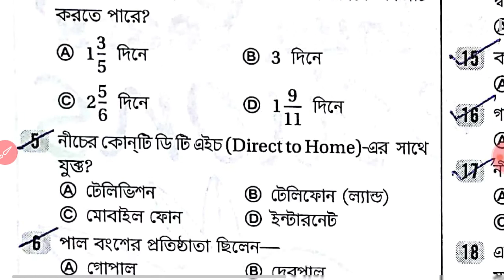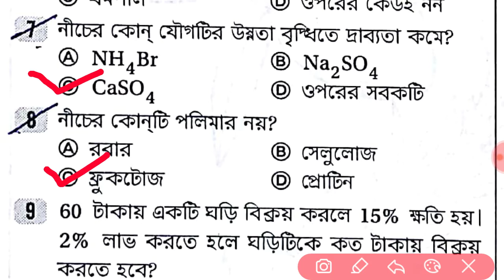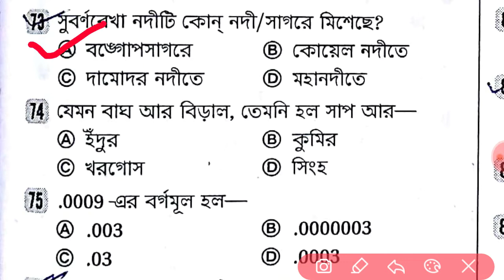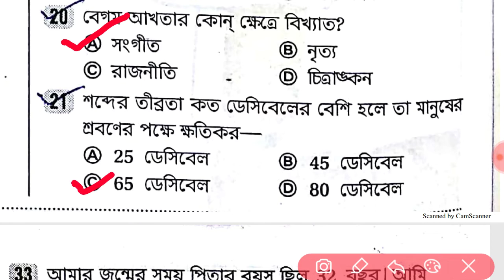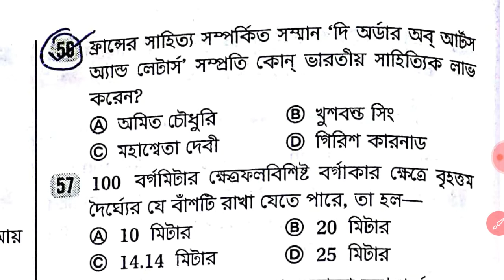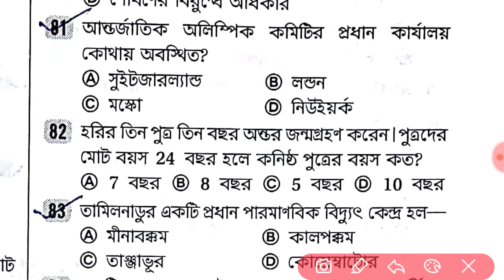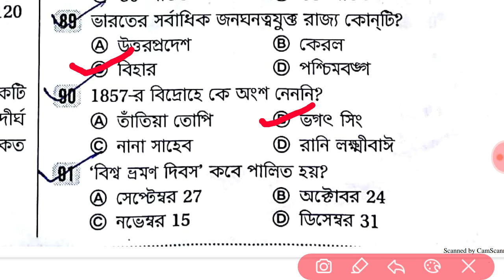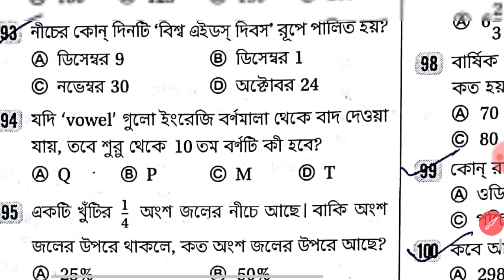food inspector previous Years question papers || 2006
FOOD INSPECTOR || SET || General awareness ||

TELEGRAM group link---bengali gk
Gk for all exam